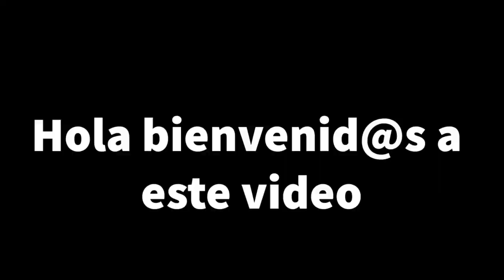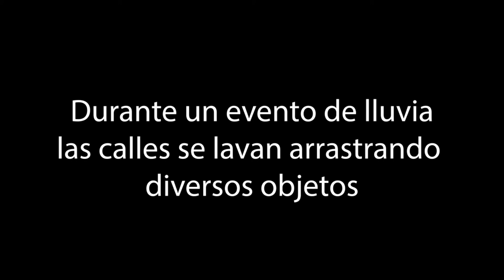Drenaje pluvial | No arrojar basura a las calles o drenes para evitar taponamientos. 🌧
El drenaje pluvial tiene un papel muy importante para todas las ciudades. Durante un evento de lluvia este sistema pluvial recoge las aguas de lluvia y las transporta hacia sitios de menor riesgo para la población y la infraestructura urbana. Estos sitios pueden ser, lagos, zonas de inundación, lagunas artificiales o naturales así como también obras de infraestructura azul-verde.

En tanto las lluvias lavan las calles y así colectan de ellas diversos objetos, se debe evitar arrojar basura y otros objetos a las calles y de esta manera, evitar posibles fallas del sistema de drenaje pluvial. Estas fallas pueden ser obstrucciones o taponamientos y que pueden tener como consecuencia, inundaciones.

Diversos estudios científicos apuntan que en el futuro habrán eventos de lluvias cada vez más frecuentes y/o extremos en ciertas regiones del planeta. Esto como resultado del cambio climático global. Por ello una forma de prepararnos para estos escenarios es ayudando a mantener en buen funcionamiento el sistema de drenaje pluvial evitando tirar basura a los drenes o las calles.

La música es parte de la biblioteca de audio de YouTube. Las canciones son:

Saludos!